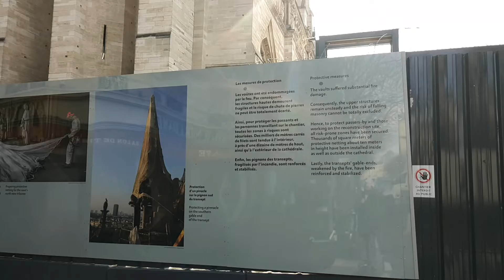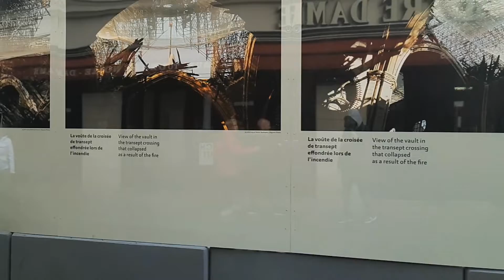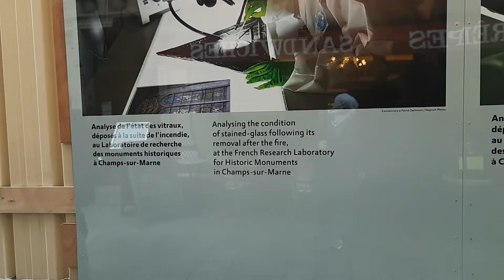Нотр-Дам-де-Пари - Какой он сейчас ? V00309 140810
Собор Парижской Богоматери - идёт восстановление полным ходом
Notre-Dame de Paris
Приглашайте в свой населенный пункт, если есть , что рассказать про него, я обязательно приеду и снимем репортаж, может ещё какие приколюхи придумаем, ДО ВСТРЕЧИ в твоей деревне ! Пиши в комментах, отвечу быстро.